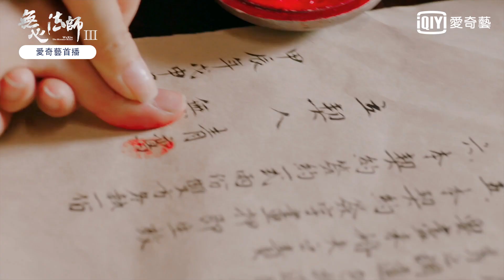《無心法師3》韓東君、陳瑤「無情CP」高調放閃特輯｜愛奇藝台灣站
《無心法師3》── 千年緣起 全面回歸
愛奇藝台灣站 3/3起全網首播

▪ 主演：韓東君、陳瑤、隋栐良、丁橋
▪ 特別出演：檀健次、牛駿峰、葉青
▪ 編劇：徐子沅
▪ 製片人：蔡藝儂
▪ 類型：玄幻、愛情、古裝

▪ 簡介：
強盛的大唐帝國已經步入黃昏，煊赫的大氏族日漸沒落。末世將至，權貴與百姓都在不甘的掙紮追求著虛妄的永生，而無心（韓東君 飾），卻一心求死。

無心到處尋找強大的妖怪，希望能借妖怪之手殺死自己，然而在此期間，他邂逅了神秘的柳家姐弟，姐姐青鸞英武果決，弟弟玄鵠孱弱腹黑。無心和青鸞聯手解決了一系列妖邪事件，彼此惺惺相惜，青鸞愛慕無心，卻不敢表白，無心欣賞青鸞，卻不願耽誤她…

一封神秘來信打破了日常生活，寫信之人居然是柳家姐弟已然過世的母親，本想查明真相，不料卻被卷入種種殘酷詭譎的事端…